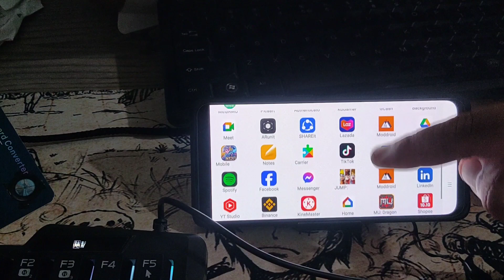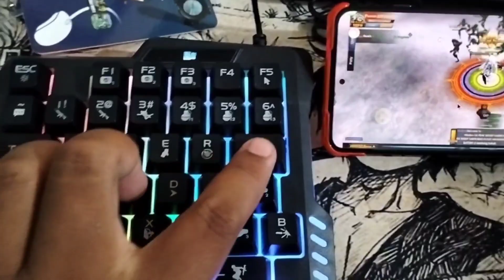M.U Dragon Adventure Mobile With Keyboard and Mouse PC Experience Using Mobile Phone